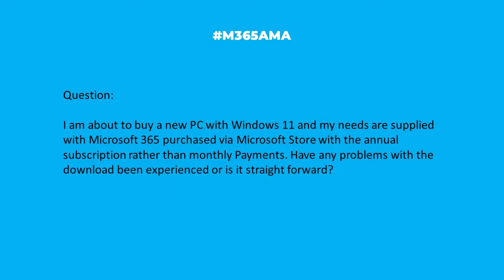M365AMA Should I move to Windows 11?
In this episode, the M365AMA panel discusses the following community question

“I am about to buy a new PC with Windows 11 and my needs are supplied with Microsoft 365 purchased via Microsoft Store with the annual subscription rather than monthly Payments. Have any problems with the download been experienced or is it straight forward? I am moving from Windows XP [Steam Driven], so I am not a young user and games will not be played. Any advice from users?"

Some relevant notes/links shared by the team:

--No links. Super easy decision.